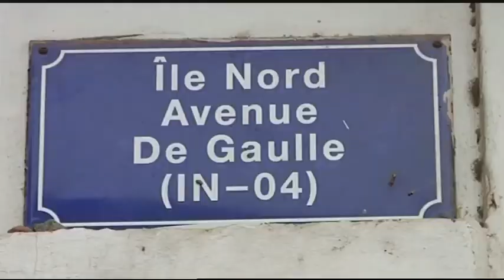Abdoukarim Fall sur le Patrimoine Africa 24